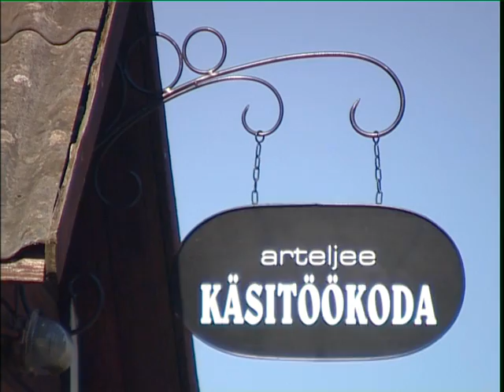visitestonia.com - Soomaa National Park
Soomaa National Park is unique thanks to its fifth season and untouched nature